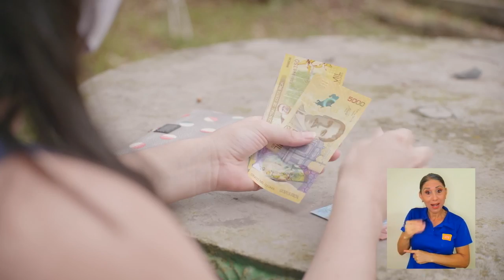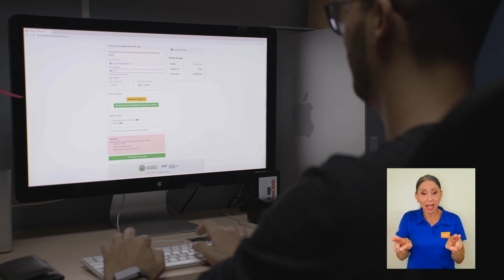UCR libre de efectivo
Utilizar solo un 10% de efectivo en las transacciones que se realizan, es el objetivo que se ha propuesto la UCR para obtener una certificación.